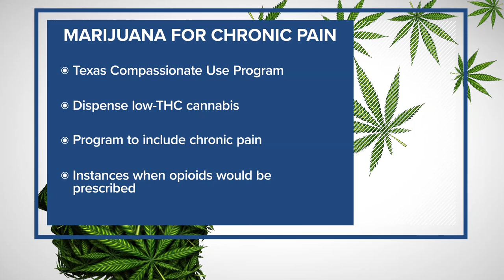Some Texas lawmakers hoping to expand medical marijuana program for those suffering from chronic pai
One Fort Worth Republican wants the Texas Compassionate Use Program to include people suffering from chronic pain, where opioids would be prescribed otherwise.